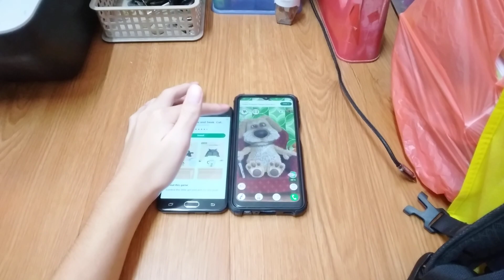Talking Tom 2 & Talking Ben Echo 24019